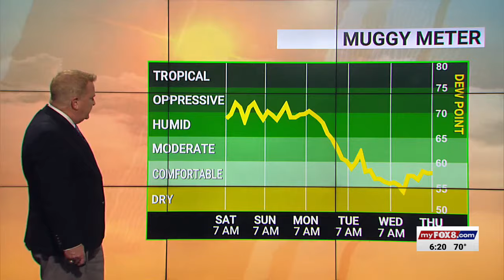30% chance of rain Saturday; high of 88